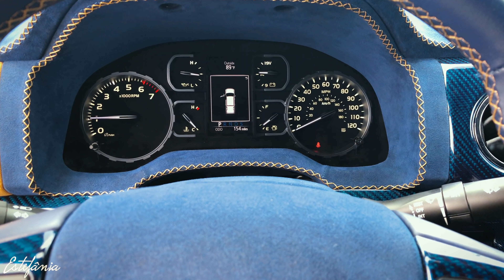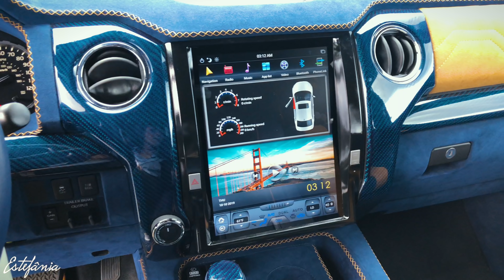Toyota TUNDRA customizada DEVOLRO 5.7 V8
😉 Ei, gente! Aqui está o link do site da Devolro pra quem quiser conhecer a preparadora aqui de Miami e saber informações dos veículos que ela customiza
E aqui o meu vídeo da Tundra no quadro ProntoMostrei aqui do canal

▪️AGRADECIMENTO • SPECIAL THANKS:
Prestige Imports